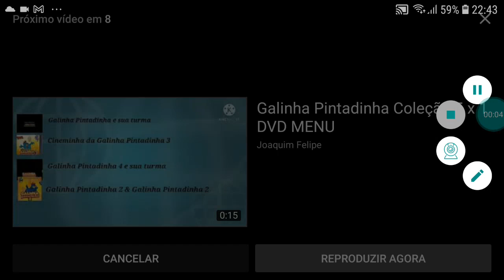Preview 2 galinha pintadinha reverse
preview 2 galinha pintadinha